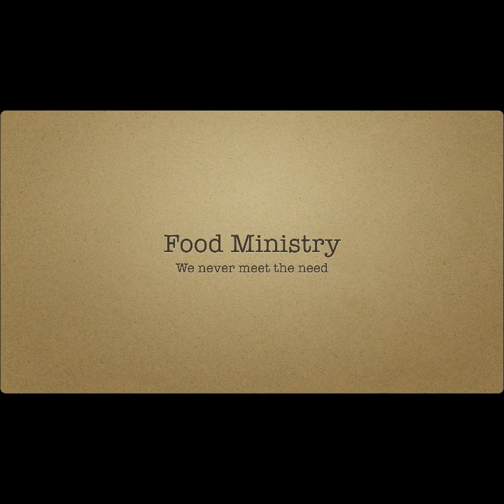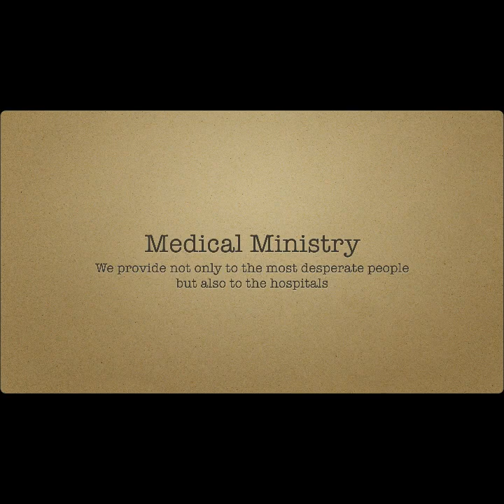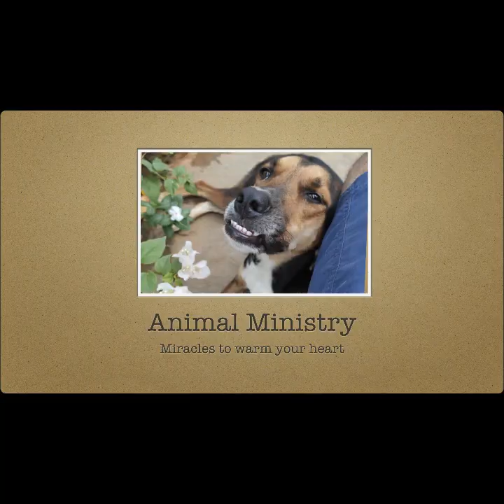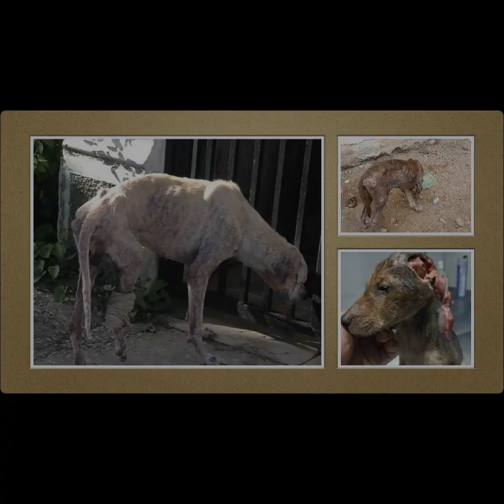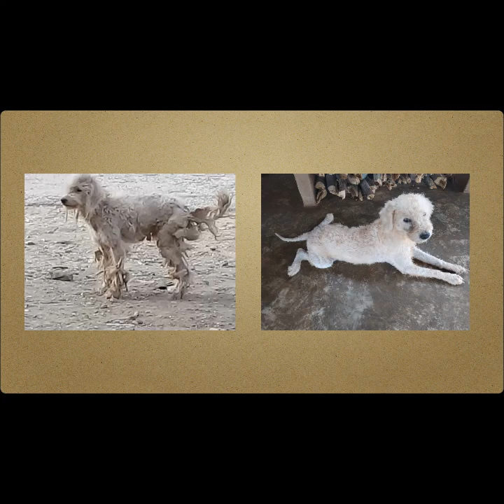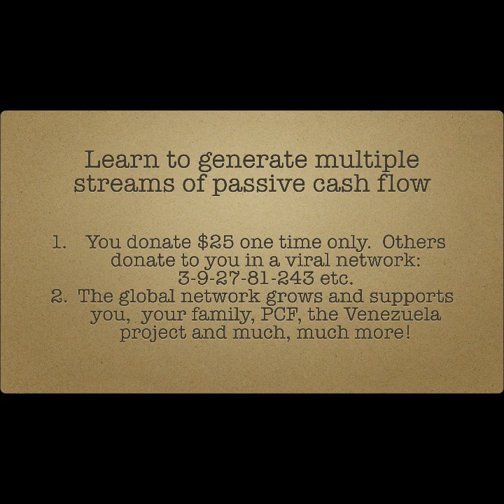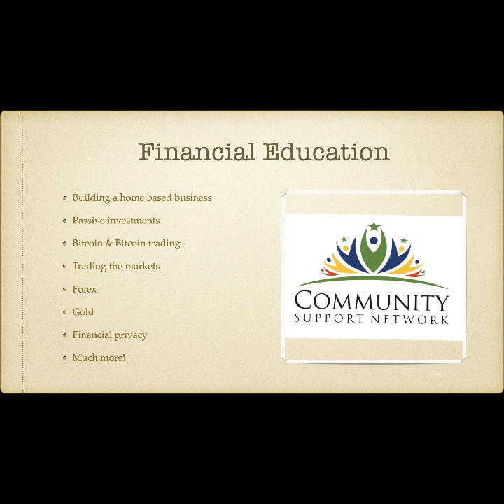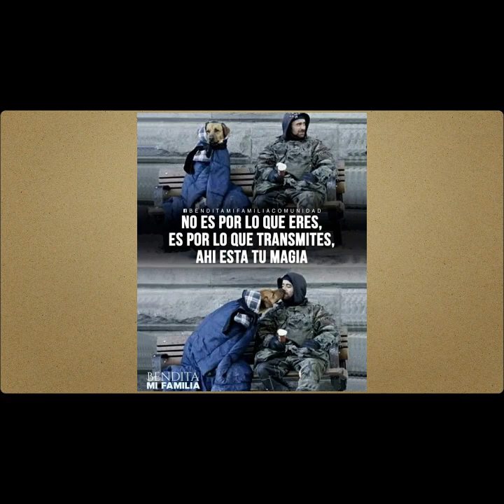Help Us Save lives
This is the latest update on 'The Venezuela Project' and how we, with our supporters, are literally saving lives.  We present it from the perspective of how you can help those most in need while at the same time helping yourself in the process.  We do this in STRATEGY 2020 through THE COMMUNITY SUPPORT NETWORK.  This is good news for everyone who seeks to make this a better world.